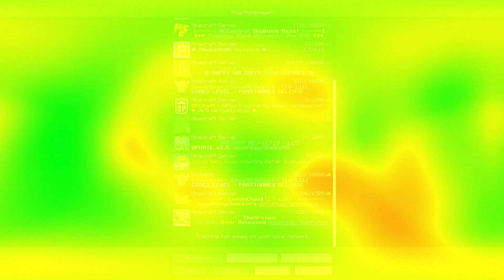Factions Minecraft Server 2021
The Best Factions Minecraft Server 2021 is another Minecraft Server for you to check out!

More and More players are moving to this Factions Minecraft Server in 2020 and without a doubt into 2021 and beyond. Huge Growth and expanding community with loads of friendly people what else could you ask for?

Want to Grow your Youtube channel? Check out this totally free Google extension to help manage your youtube channel and experience growth like no other with Seo Features for Video Ranking and many other features.

MiniBeans Amazon Product Recommendations

Recent Popular Uploads!